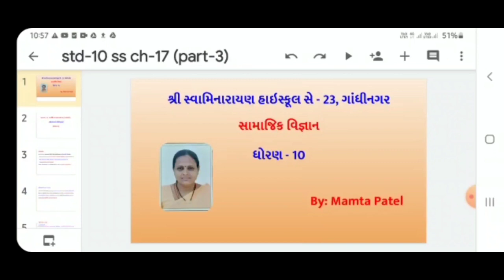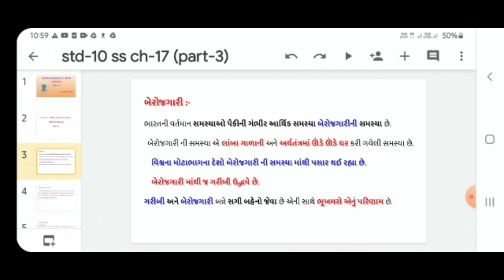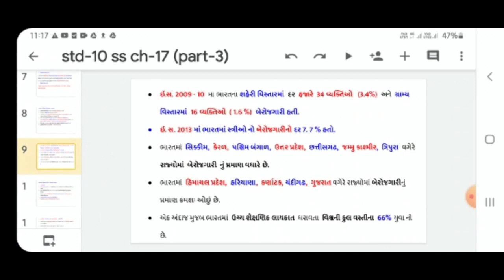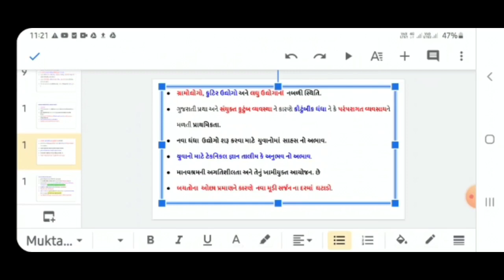Std 10 ss chapter 17 part 3 (1)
ch  -  17   આર્થિક સમસ્યાઓ  (part 3) (1)